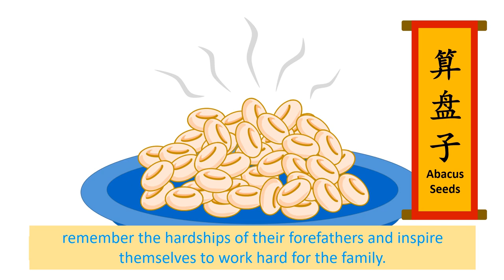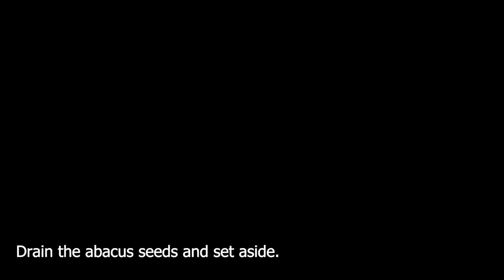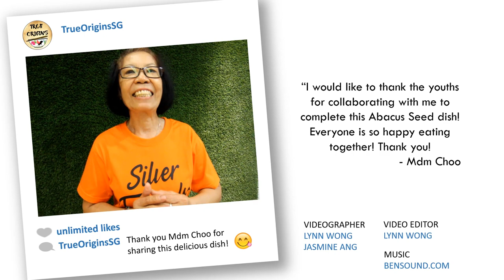[True Origins SG] Mdm Choo's Hakka Abacus Seeds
Craving for authentic and delicious Hakka abacus seeds? Learn how to cook this dish from Mdm Choo, Singaporean with ancestry from Hakka Dapu (大埔客) - the very place where this dish originates from!